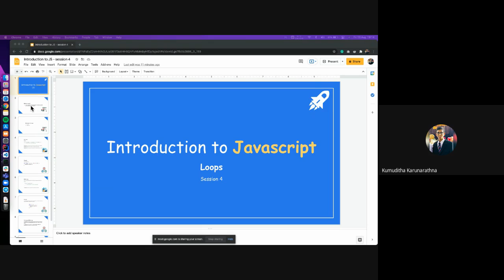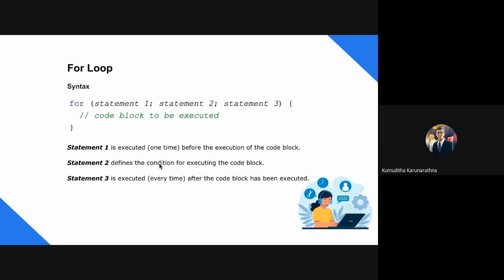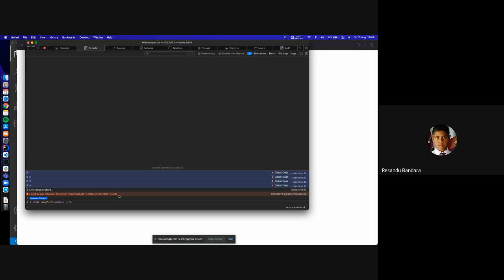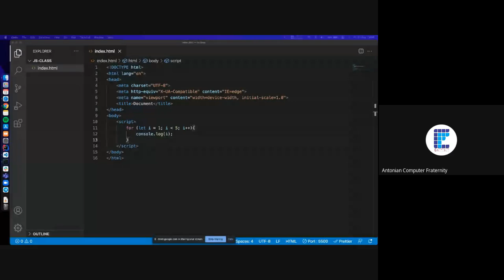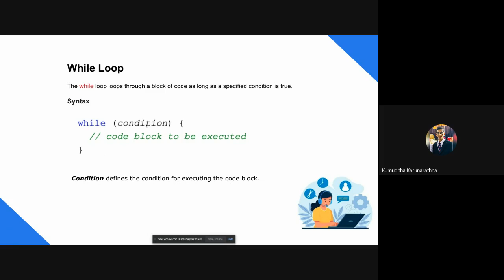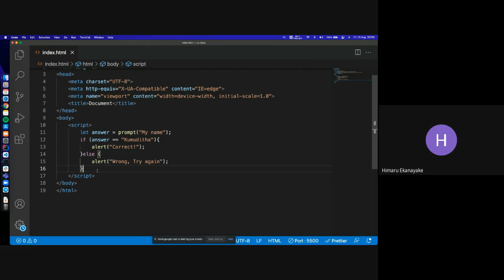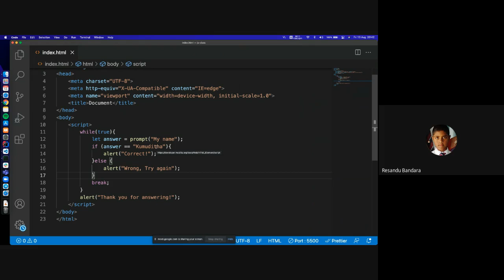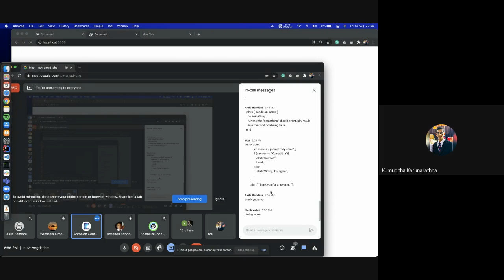Web Designing [ JavaScript IV ] Session 12 Antonian Computer Fraternity (ACF)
This is the twelfth Web designing session conducted by the Antonian Computer Fraternity, St. Anthony's College Kandy.